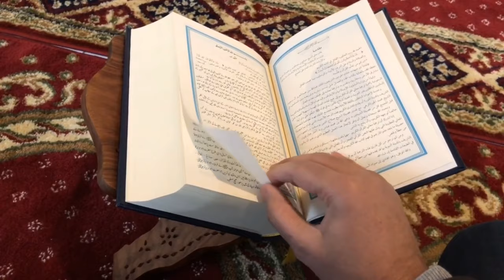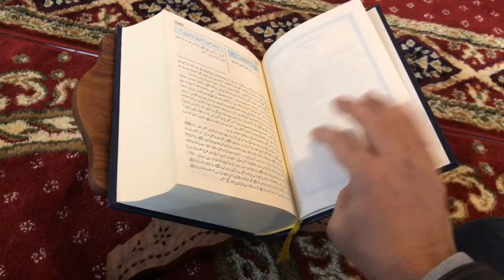Free for Commercial Use, No Attribution Required, Ramadan, Kareem, Madina, Grand Mosque, Qur'an , M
100% Free for Commercial Use, No Attribution Required, Ramadan, Kareem, Black Hole, Kaaba, Muslim, Motion graphics, Stock Footage, Motion graphics, Youtube,  Drone, Azerbaijan, Flag

This stock film is allowed to utilize you can utilize this video for your undertaking or business reason. This video is without differentiation and can be utilized for changed YouTube accounts.

NB;
Only those videos described as " Free for Commercial Use, No Attribution Required. " are Free for Commercial Use and No Attribution Required.